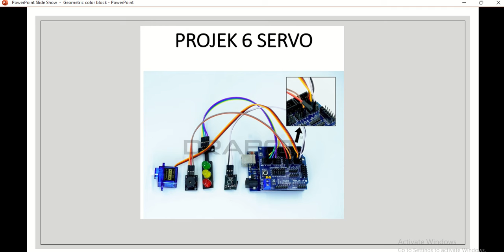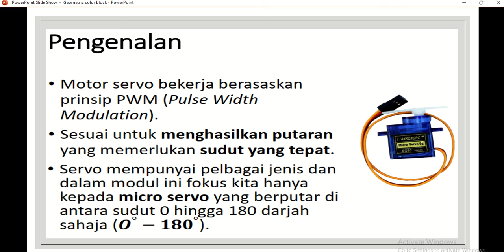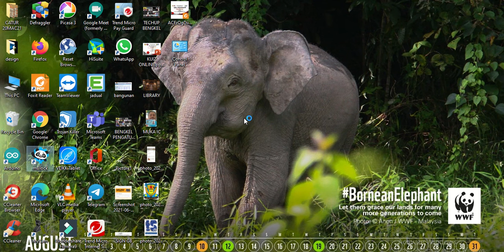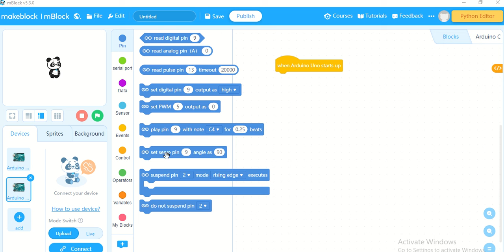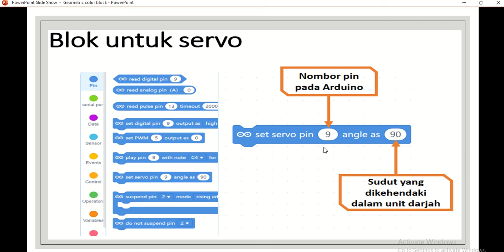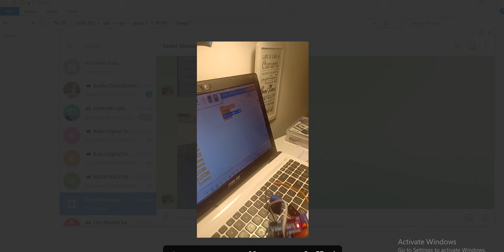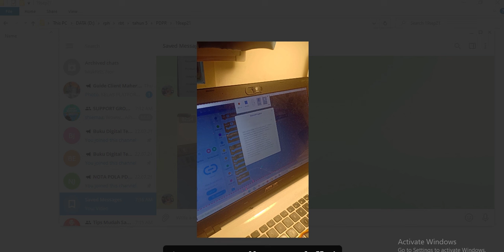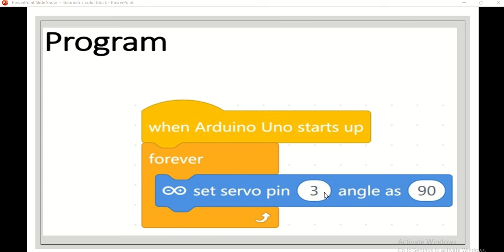KELAS REKA BENTUK DAN TEKNOLOGI 12 SEPTEMBER 2021